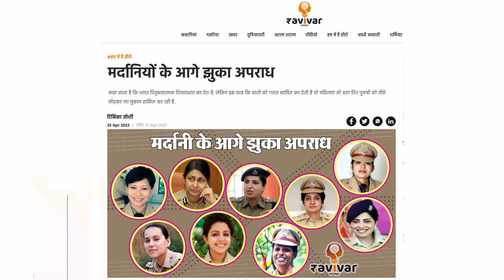Meet the inspiring women IPS officers of India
एक फील्ड ऑफ़ वर्क है 'भारतीय सिविल सेवा' जिसमे हर साल ना जाने कितने परीक्षार्थी इस परीक्षा को देने के लिए बैठते है, और टॉप करने वाली ज़्यादातर महिलाएं ही होती है. 'किरण बेदी' वो नाम है जिन्होंने सब लोगों के मुँह पर ताले लगा दिए और भारत कि सबसे पहली महिला IPS बनी. वे हर उस लड़की के लिए इंस्पिरेशन है जो आज उस वर्दी कि शोभा बढ़ा रही है. ऐसे ही कुछ नामों का ज़िक्र यहाँ किया गया है, जिन्होंने कानून को मेंटेंन करना ही अपनी ज़िन्दगी का एक मात्र उद्देश्य बना लिया, और आज यह साबित कर रही है कि यह दुनिया सिर्फ पुरुषों कि नहीं है.

Song: Mardaani Anthem
Singers: Sunidhi Chauhan, Vijay Prakash
Music Director: Salim-Sulaiman
Lyricist: kausar Munir